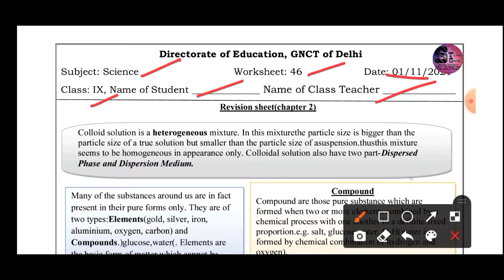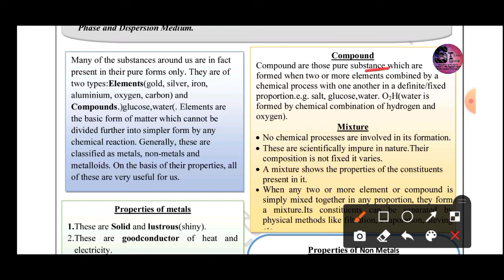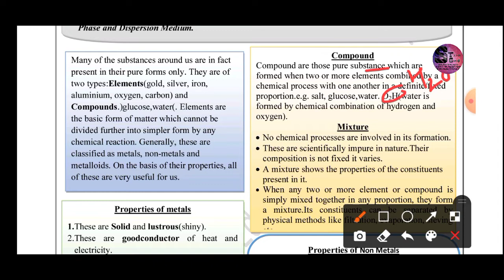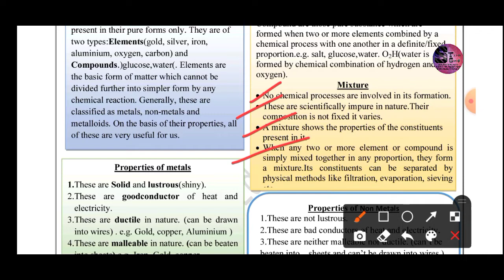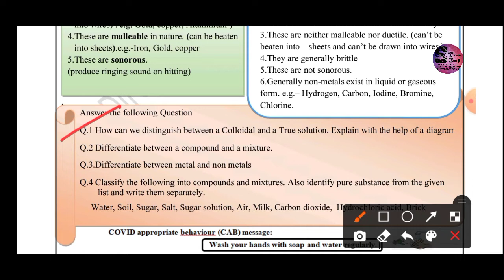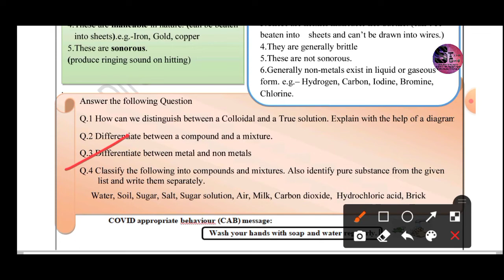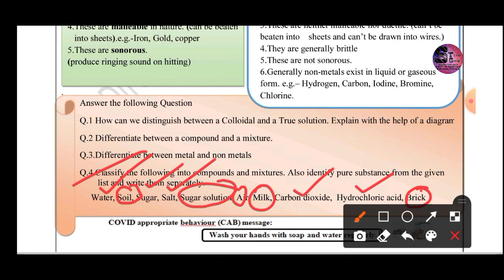Class 09 D O E worksheet 46 01.11.2021 Subject - Science